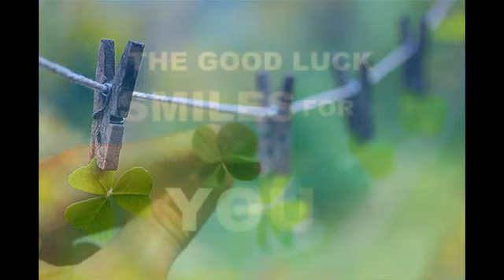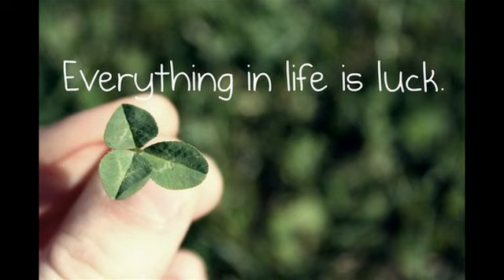[Winky Thi] Không có anh em sẽ ra sao Cover